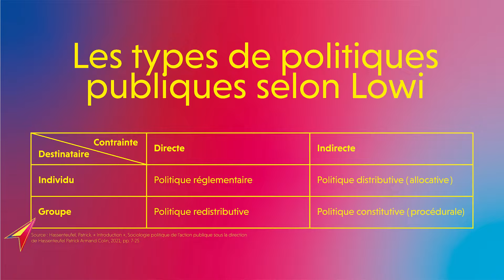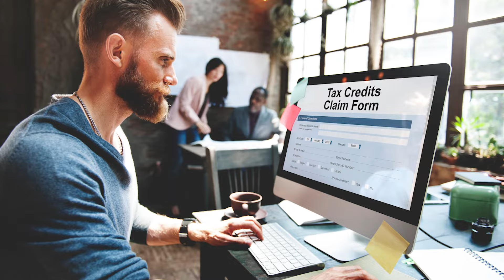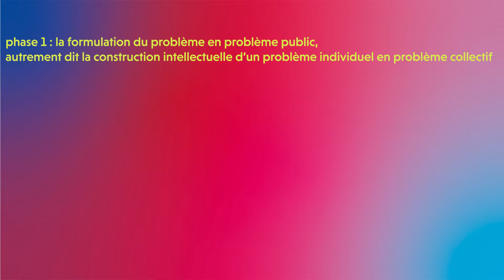LES POLITIQUES PUBLIQUES - PARTIE 1 : DEFINITION, TYPES ET MISE A L'AGENDA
Salut ! Première vidéo d'une série de deux sur les politiques publiques. L'idée est d'aborder quelques enjeux de définition et principaux courants qui traversent ce champ de la science politique.

Bon visionnage !

Hassenteufel, P. (2021). Sociologie politique de l'action publique. Armand Colin.

Boussaguet, Laurie, Sophie Jacquot, et Pauline Ravinet. Dictionnaire des politiques publiques. 5e édition entièrement revue et corrigée. Presses de Sciences Po, 2019

de Maillard, Jacques, et Daniel Kübler. Analyser les politiques publiques. Presses universitaires de Grenoble, 2016